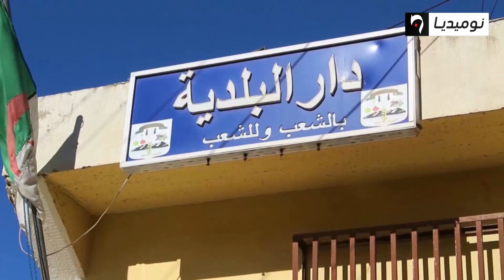الشلف: قرية سلاوة.. معاناة مع التهميش